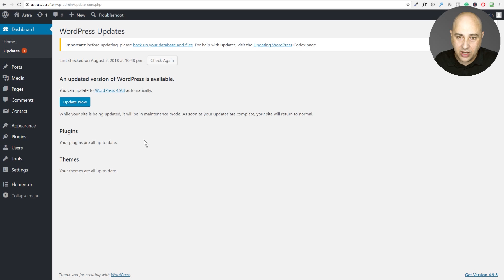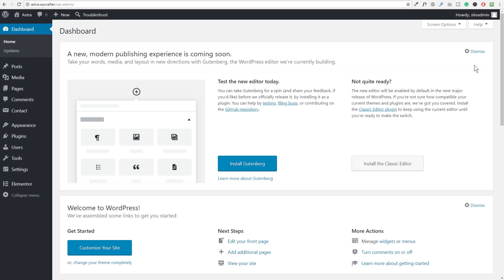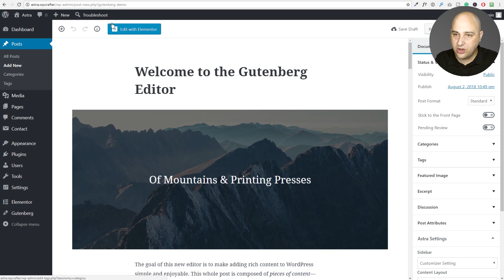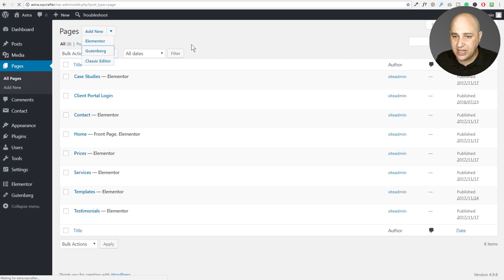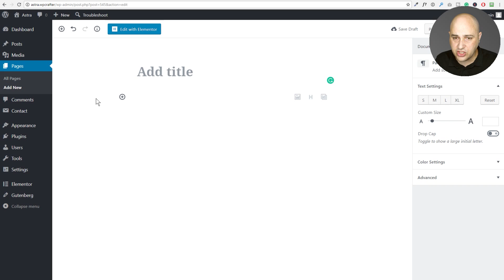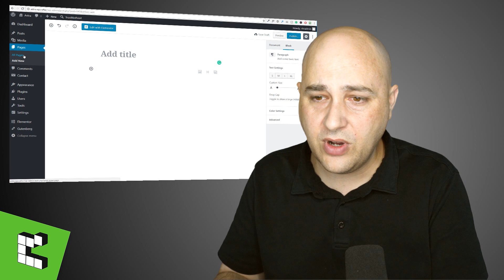WordPress Update Has Some Surprises - New Dashboard Prompt To Install Gutenberg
In this video, I demonstrate what happens when you update WordPress, and how Gutenberg looks with your page builder.

The biggest concern I have is for the themes with excessive meta boxes, will need to test that.